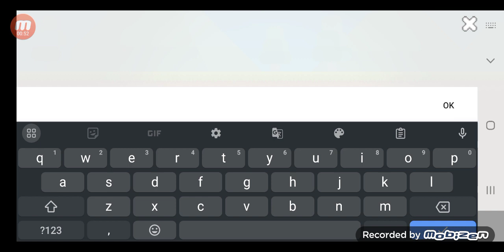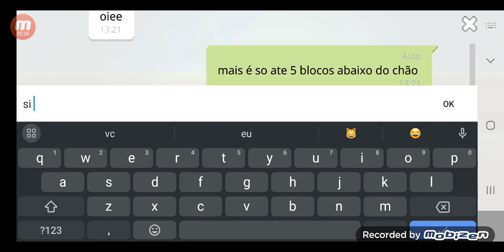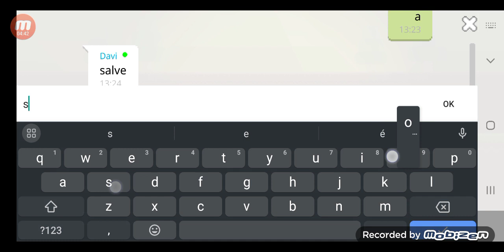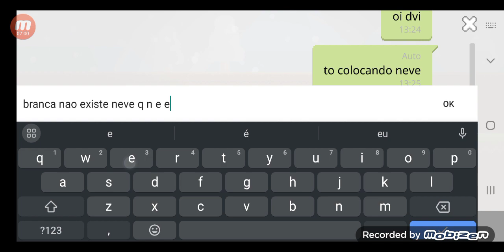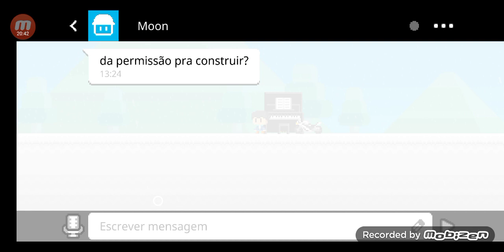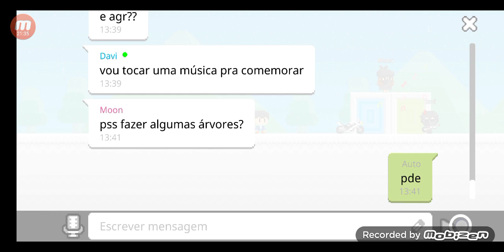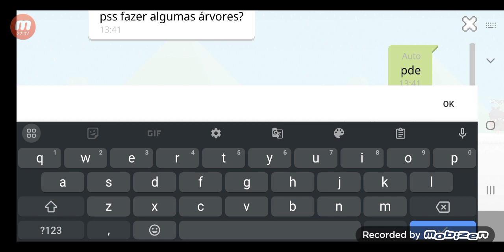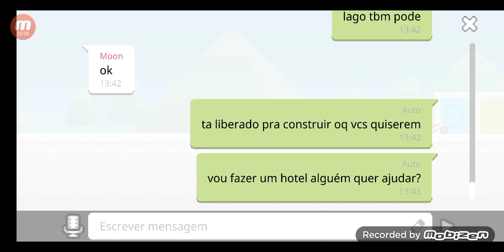Construindo meu mundo no Boku Boku #1